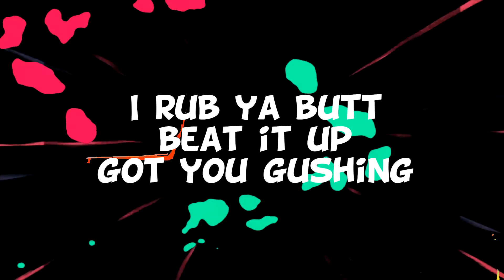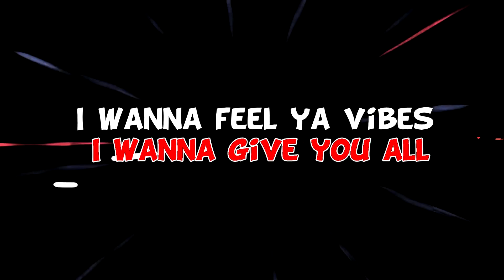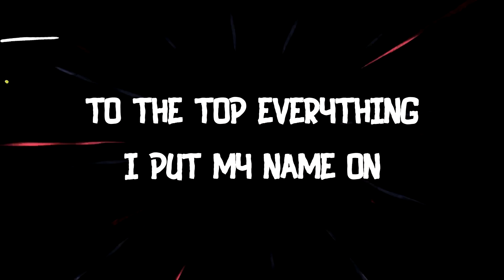"Krushn"(prod.jayceebeats) Jus Bricky feat Stoned Vocals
FIRST SONG OFF MY UPCOMING MIXTAPE "EL LITTY"!